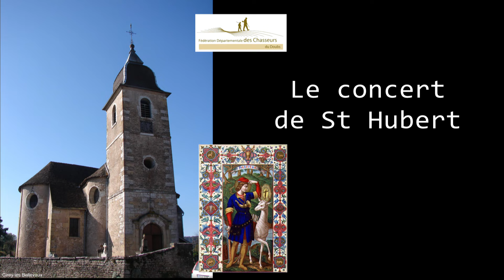Concert St Hubert 2013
Concert de trompes de chasse à l'église de Cirey les Bellevaux